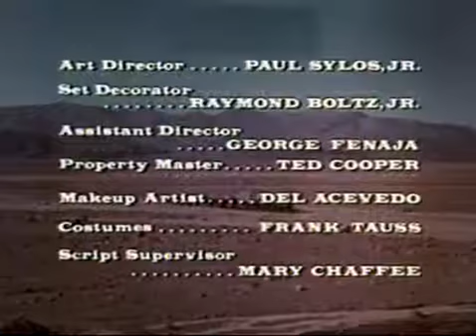Death Valley Days S13E17 Death in the Desert